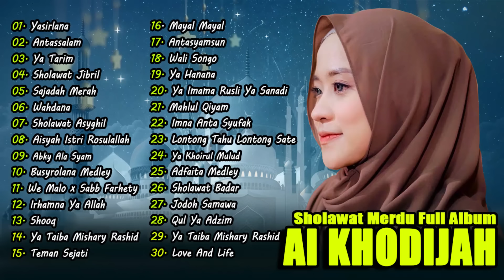Full Album Sholawat Nabi AI KHODIJAH | Sholawat Merdu 2024